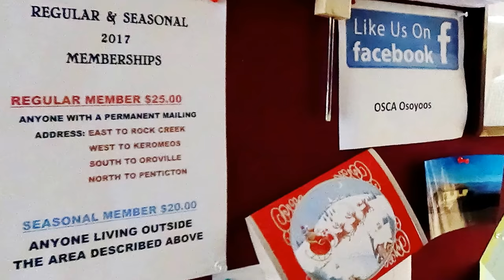Osoyoos & West Kelowna Winter Music Jams 2017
A weekly Monday dance at the Osoyoos Sr Center on Jan 7, 2017.